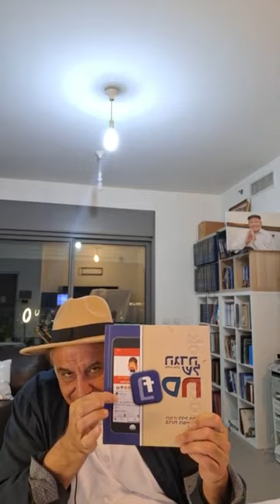הסגולה שבעם ישראל הסגולה בימים האלו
להצלת עם ישראל תרומות מעשרות קימחא דפיסחא בתמיכת ר' חיים כהן(החלבן) בן בלנקה ועזרא ולעילוי נשמתו.בנק one zeroבנק 18סניף 001מספר חשבון 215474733 ע"ש שמואל בר-אורמס' נייד 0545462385אם צריך לכתוב סיבת העברה בבקשה אל תרשמו צדקה או תרומהתרשמו מזל טוב לחיים טוביםלשלוח לשמואל בווצאפחג פסח כשר ושמח